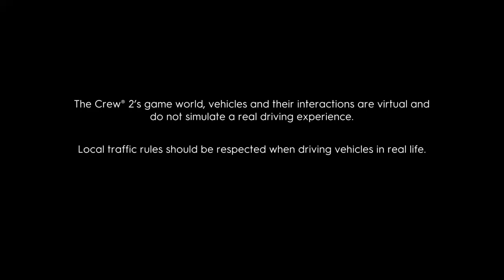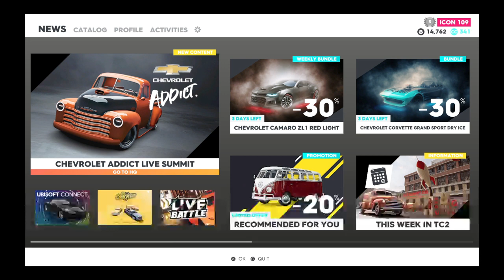The Crew® 2_20211211193429